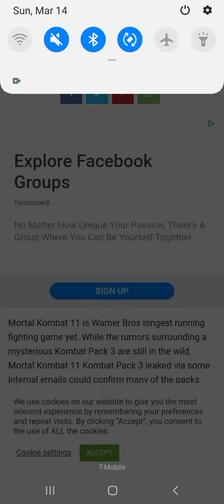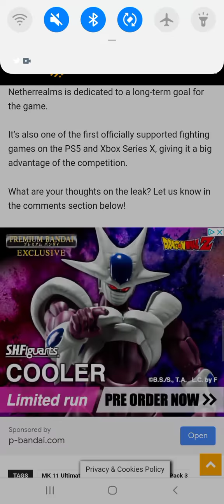mk11 kombat pack 3 via leak